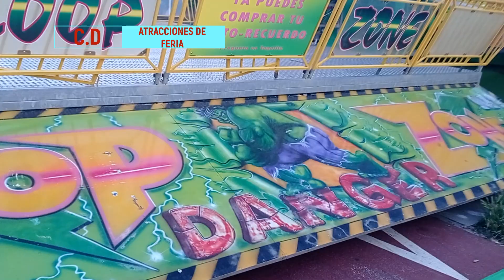VIDEBLOG Montajes Feria Sant Boi 2022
Una visión de los montajes y de lo grande que  va a ser a la feria de atracciónes de Sant Boi 2022